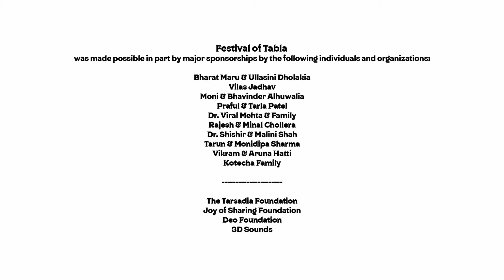Festival of Tabla 2022 - Aayush Savdekar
Festival of Tabla 2022
Aayush Savdekar, 15 years, is a young Indian Classical Tabla artist and has been learning tabla as a disciple of Guru Shri. Sarthak Kumar Mohanty ji of Ajrada gharana for the last 8 years in the “Gurukul” way. He is also learning the traditional nuances of other gharanas and is conversant with both Solo and Sangat forms of playing.

Violin: Pratyush Goberdhan

Sound: Rahul Parikh
Video: Anthony Ferrara & Team
Lighting / Screen: 3D Sounds